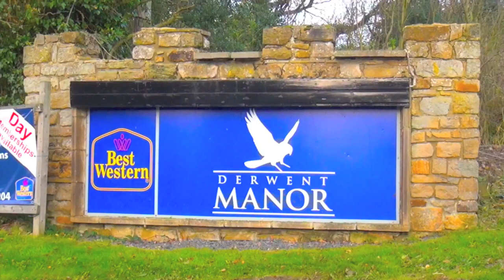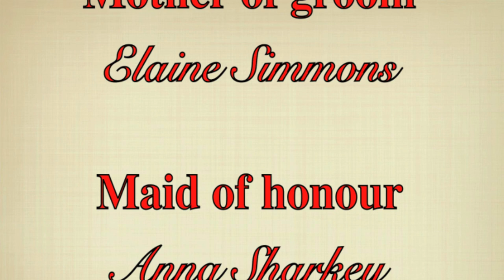SHORT WEDDING VIDEO VICTORIA & MICHAEL